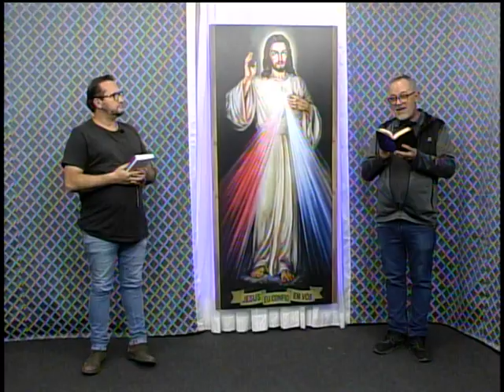A Hora da Misericórdia - 05/07/23